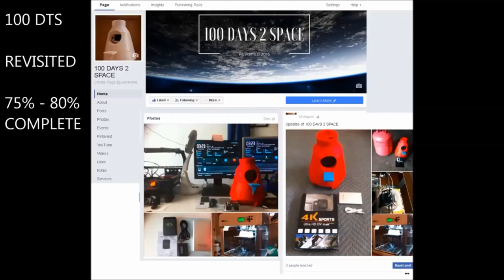Highlights 2016 Eric Paul Goldie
A collection of my highlights from 2016. Seasons greetings and Happy New Year,

Wow another year past. I hope you've had a great year. It wasn't until I began collecting images for this video,  did I realise how great a year 2016 was.  From reporting cyber-crime, 3d printing, pc gaming builds and much more.

On the anniversary of my first year using social media, I would like to thank all of my family, friends and everyone else who supported me throughout the year.

-Paulie :)